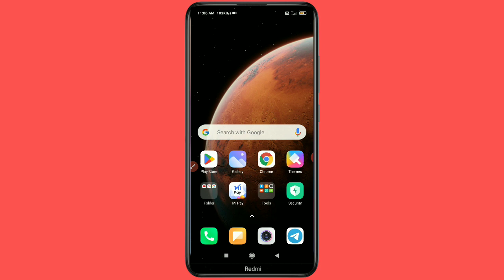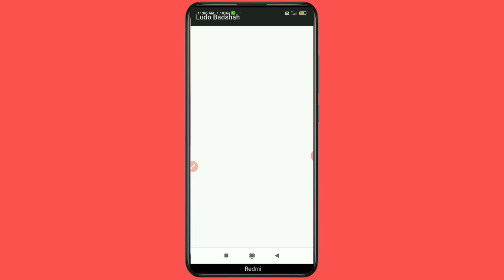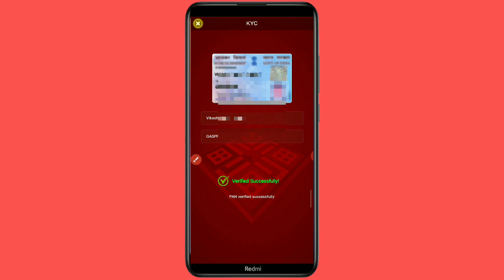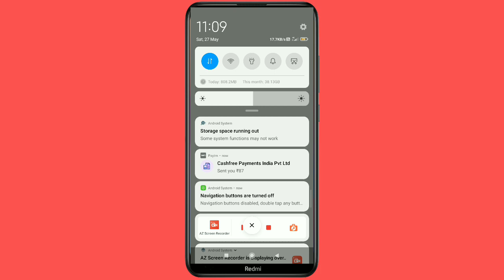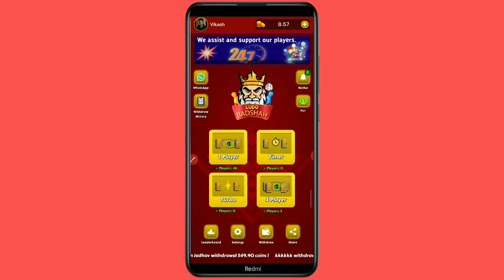Ludo Badsah App Withdraw kaise karen || Ludo Badsah App Withdraw Pending Problem solve 2023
Dosto is video mein aaj aap logon Ko batane Wale Hain ki Ludo khelkar paise kaise kamaye without investment in Paytm cash earning apps

Ludo Badsah App Withdraw problem solving
Ludo Badsah App Withdraw Pending Problem
Ludo Badsah App Withdraw kaise karen
Ludo Badsah App Withdraw TDs charge